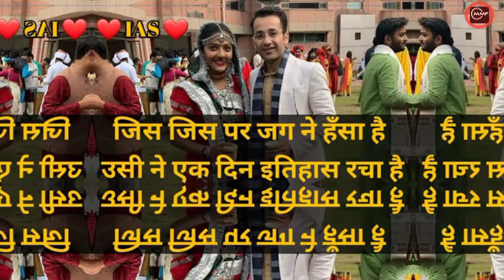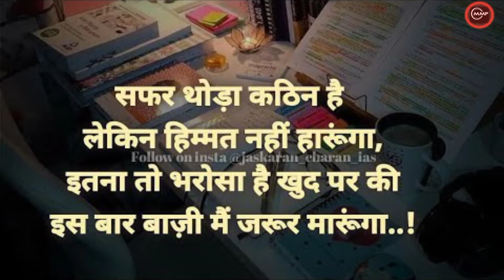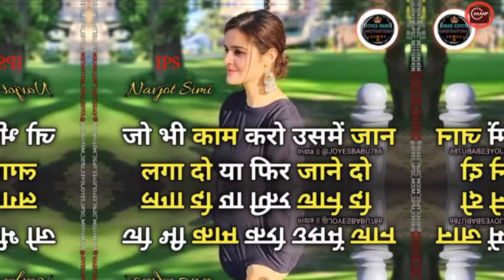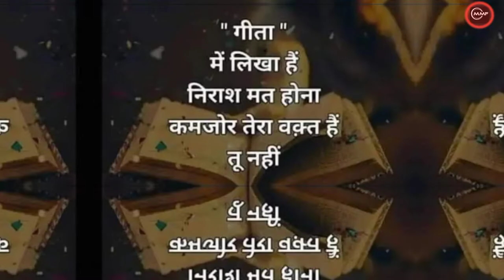UPSC PCS motivational video song 🎯🎯💯💯 IAS motivational video ❤️❣️ IPS motivational video 💪💝❣️💪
UPSC PCS motivational video song🎯🎯💯💯💯🎯IAS motivational video ❤️❤️❣️ IPS motivational video 💪💪💪 Mamta motivation family 🙏❤️❤️❣️💝❣️।                             Koi diwana kahta hai koi pagal smajhta hai।